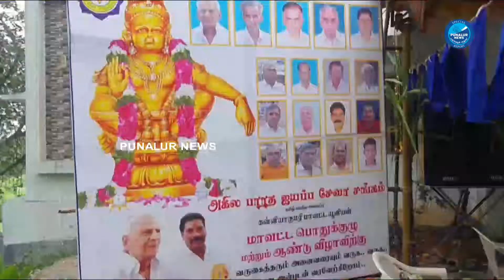ശബരിമല തീർഥാടകർക്ക് കേരളത്തിലെ മലയോര മേഖലകളിൽ തമിഴ്‌നാട് സർക്കാർ താമസ സൗകര്യം ഒരുക്കണം.